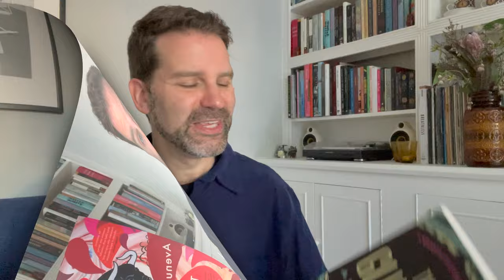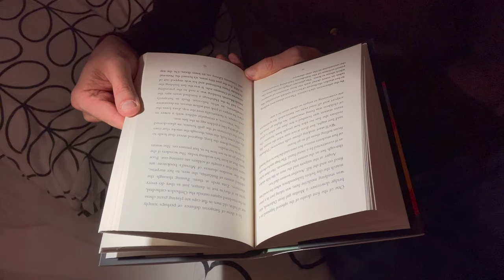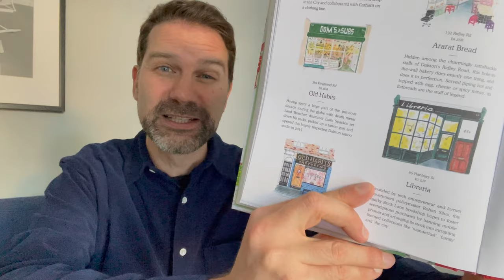Book Haul September 2023 - part 2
I have an exciting pile of books newly published in September that I've not seen many other readers discussing online but which all sound really interesting. Click ‘Show More’ for info & links.

The Glutton – A.K. Blakemore

Chapters:
0:00 Intro
0:50 Fifteen Wild Decembers
2:18 Avenues by Train
2:58 The Glutton
4:06 A Life in Chameleons
4:52 Land of Milk and Honey
5:31 My Blue Peninsula
6:04 Serious Readers lights AD
8:05 London Shopfronts
10:00 Sheep's Clothing
10:38 These Things Happen
11:19 weirdo
12:18 Let the Light Pour In
13:19 A Letter to My Transgendered Daughter
14:23 Emperor of Rome
15:23 Conclusion